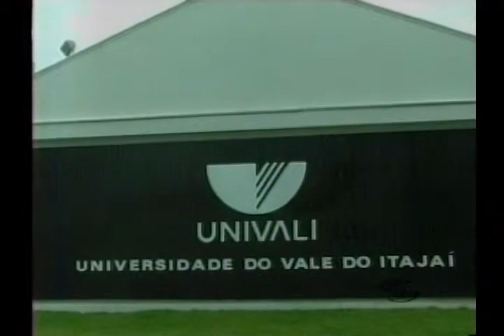Univali abre inscrições para dois programas de intercâmbio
Data: 14/08/2014
Emissora: TVBE
Programa: TVB No Ar
Resumo: Univali abre inscrições para dois programas de intercâmbio